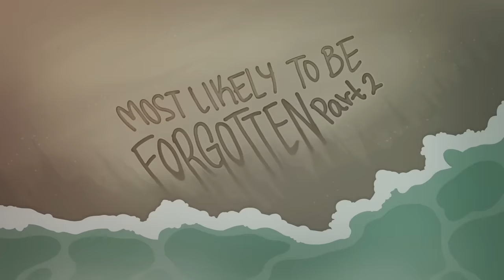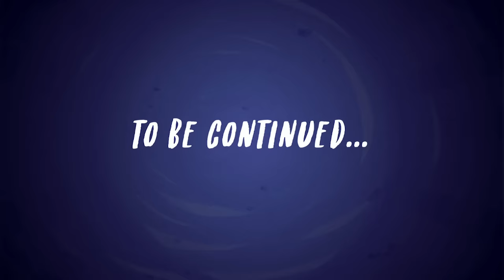Equestria Girls | More Likely to be forgotten | MLP: EG